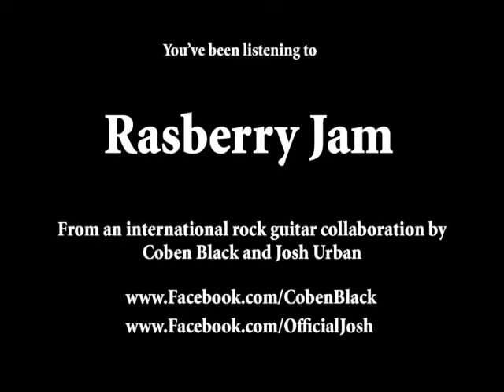Rasberry Jam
The second of a trans-Atlantic project, "Rasberry Jam" is a song from the international rock guitar collaboration of Coben Black and Josh Urban.  Based in Chester (UK) and DC (USA), these guitarists have never even met in person.  Thanks to the power of technology, the song was recorded in two studios on either side of the pond, with Josh playing lead guitar, and Coben doing everything else.